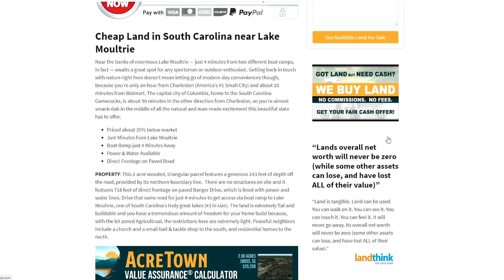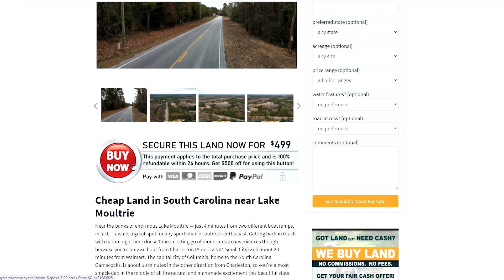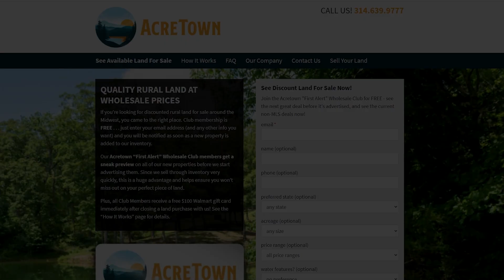Cheap Farm Land in Arkansas | 20 acres | Flat, Buildable, & Farmable | Power | Road Frontage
Cheap Farm Land in Arkansas near Gould

This fertile, accessible, and unrestricted farmland lies just 3 minutes outside Gould and 12 minutes north of Dumas.

- No Restrictions
- Public Road Frontage
- Priced about 20% below market
- Just 3 minutes from Gould & grocery store
- Power Available
- Flat, Farmable & Buildable

PROPERTY: This 20 acres of flat, cleared pasture/cropland features about 660 feet of direct frontage on Duke Road, a public dirt road. There are no structures on site, but power does run along the road frontage so the whole package is ready for your development. It’s ready for anything, in fact, because there are no restrictions here! Fortunately, it lies outside the 100 year floodplain and inside the “reduced risk” area due to the effective levee systems in the area. Specific to this property, drainage ditches run along the north, east, and south boundary lines. The small town of Gould, just 3 minutes down Jackson Street, offers a Dollar General for your basic shopping needs but the city of Dumas, just 9 more minutes down Hwy 65, offers much more, including a Piggly Wiggly and over a dozen restaurants. Enjoy one of the state’s best natural features by driving 19 minutes east to access the beautiful and bountiful Arkansas River via the Pendleton Recreation Area. You can even reach the mighty Mississippi by driving about a half hour farther. With the vast network of streams, lakes, and rivers around here, this region is a fisherman’s paradise.